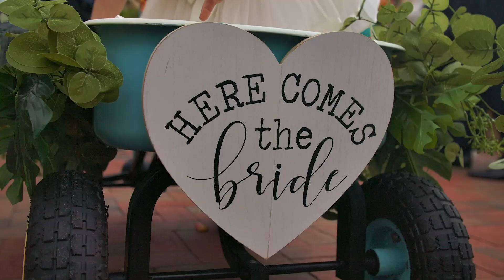Allison + David | Wedding Video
Did you know NPI Productions started with primarily providing wedding services? 🎥